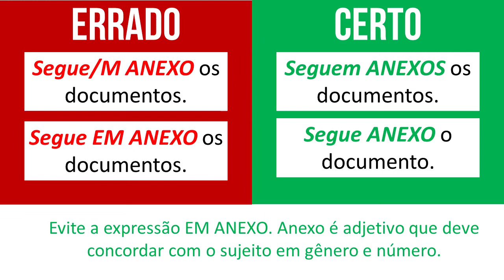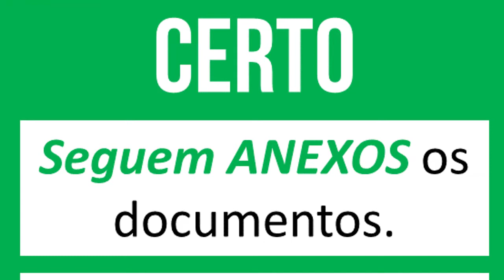Português em 1 Minuto || Seguem ANEXOS || #0003 - Rubens Sampaio